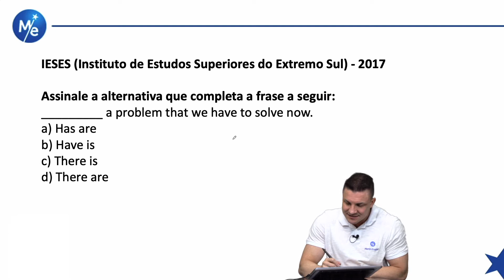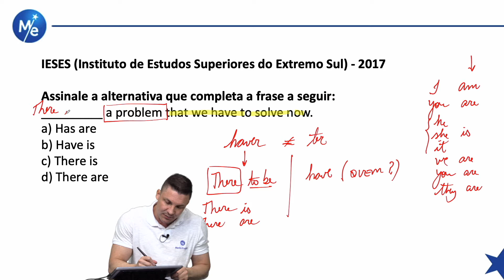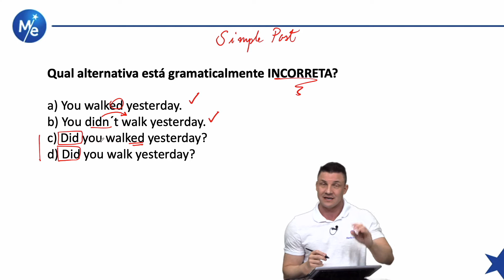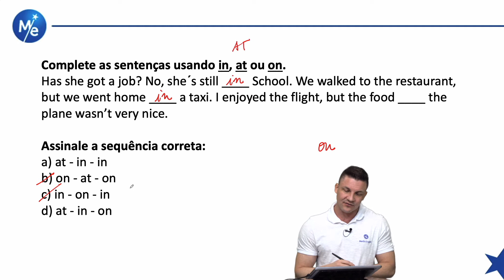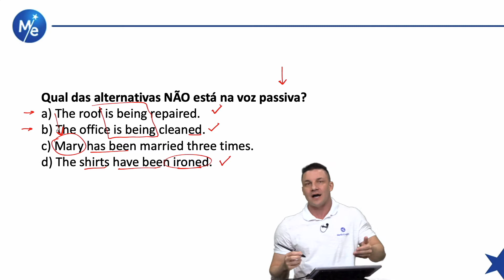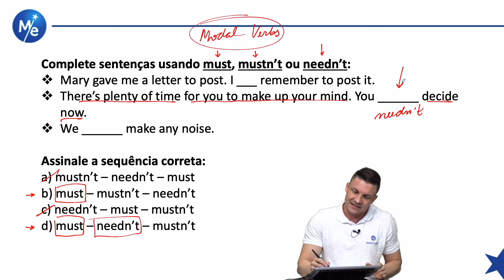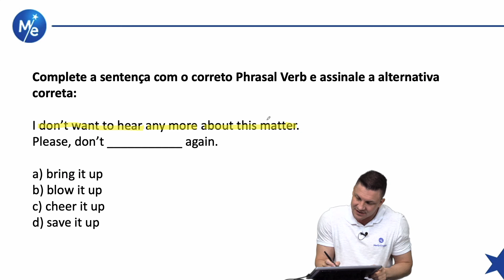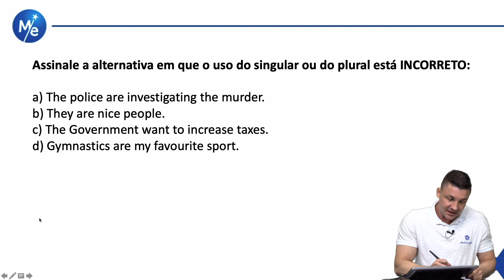Resolução de questões de concursos públicos #53 Prova: IESES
Acompanhe essa resolução de questão de concurso público realizada pelo professor Renato Baggio! No vídeo ele aborda os mais diversos detalhes do idioma inglês presentes na questão. Tudo para te ajudar a chegar no seu objetivo de ser aprovado no concurso que você almeja!

Tem uma banca ou questão específica que você gostaria de ver por aqui? Conta pra
gente aqui nos comentários para que o professor possa trazer essa resolução aqui
pra você! Let's go!